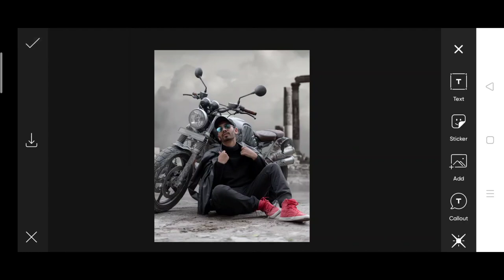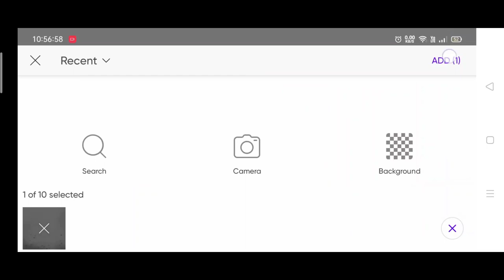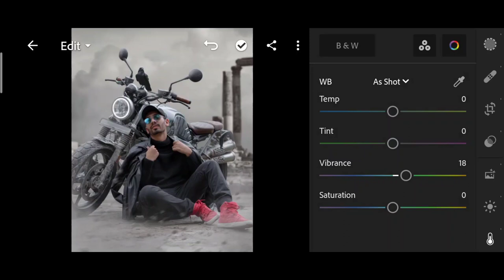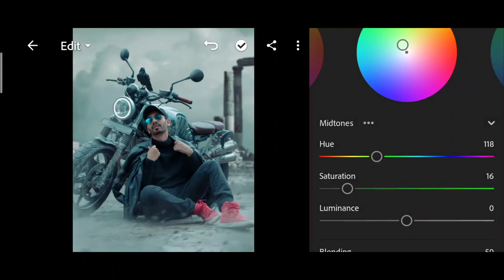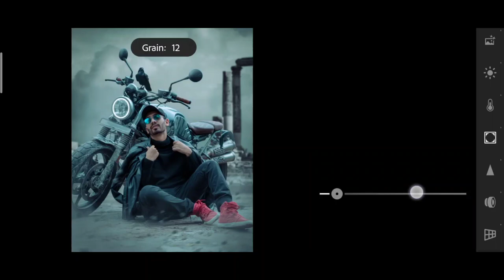Saarvendra new bike photo editing | saarvendra Instagram viral photo editing | saarvendra photo edit